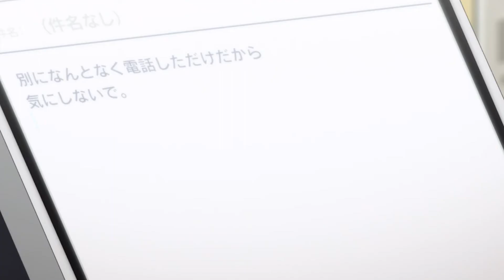Ayanokoji receives chocolate from Kei Karuizawa | Classroom of the Elite Season 3 Episode 4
Anime:
Classroom of the Elite Season 3 Episode 4 English Sub